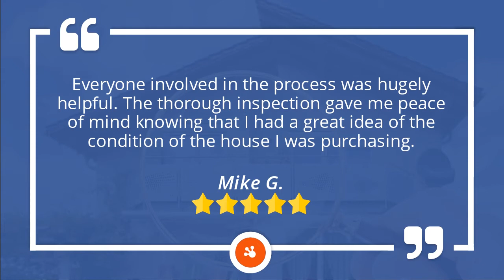Chattanooga Home Inspector Collegedale | Terrific Five Star Review by Mike G.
Everyone involved in the process was hugely helpful. The thorough inspection gave me peace of mind knowing that I had a great idea of the condition of the house I was purchasing.